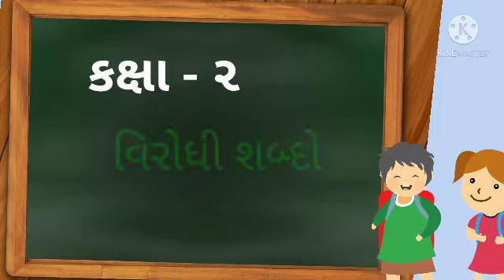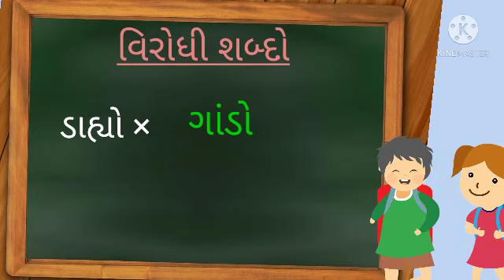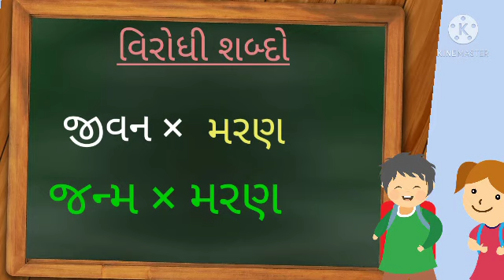# ધોરણ ૨ કલ્લોલ ગુજરાતી# વિરોધી શબ્દો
👉 ધોરણ ૨ કલ્લોલ ગુજરાતી
👉 વિરોધી શબ્દો